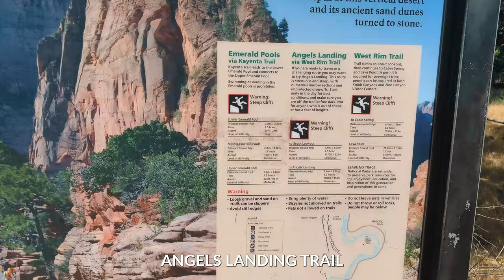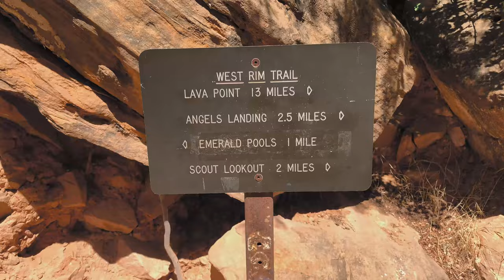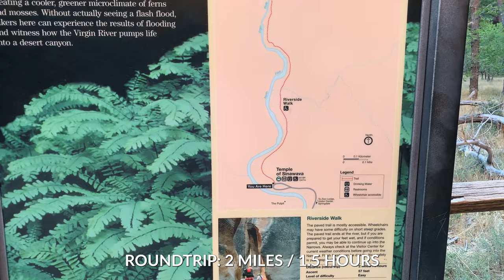HIKING ZION NATIONAL PARK WITH NO WATER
Utah Trip, Day 3 - This was the last day of our 3 day Utah adventure.

In this video we went to Zion National Park and we completed the Angels Landing and The Narrows hike. We did not go to the top of the Angels Landing hike because it was closed because of COVID but we view was beautiful regardless.